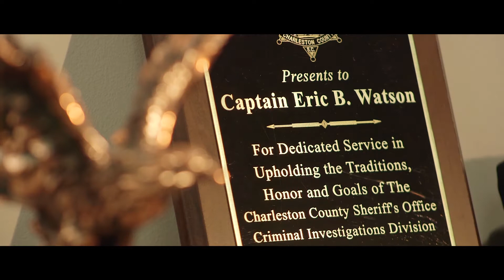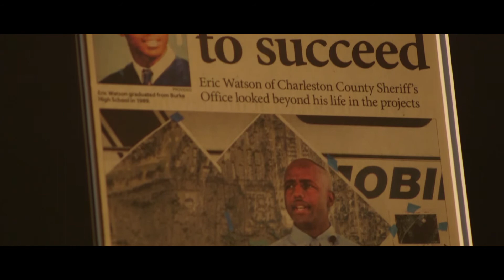Craft Singles Sheriff Eric Watson- Craft Creative,Video Production,Video production in Charleston,SC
Craft Creative is a full-time video production company based in Charleston, South Carolina. We craft creative video production and quality content for businesses of all sizes and industries.

All video content is on behalf and the property of Craft Creative, LLC and produced by Craft Creative, LLC